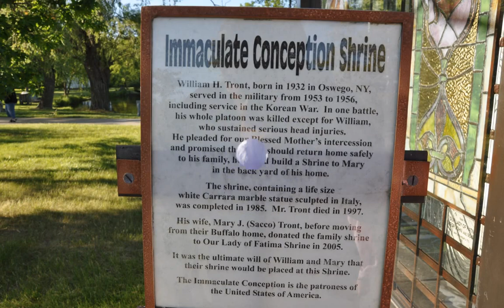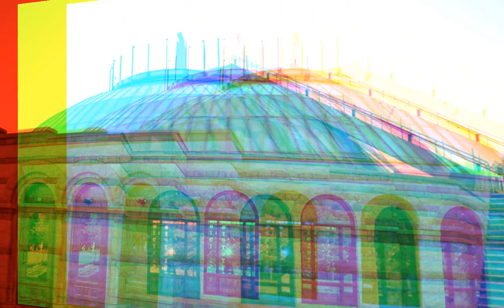Bunda Maria doakanlah kami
The Basilica of the National Shrine of Our Lady of Fatima located in Lewiston, New York, USA, North of Niagara Falls.